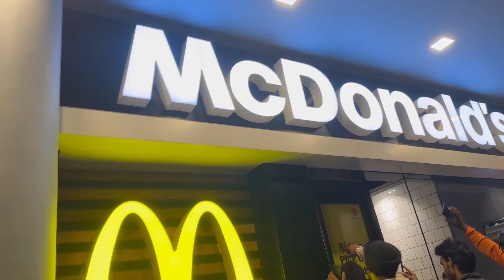family se huyi Elante me Mulakat | Met with Armaan Malik | Elante Mall | Weekend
Armaan Malik family se huyi Elante me Mulakat | Met with Armaan Malik | Elante Mall | Weekend

suman vlogs,
suman vlogs uttarakhand,
suman vlogs video,
suman vlogs official,
suman vlogs 2.0,
suman blog 22,
suman vlogs 1k,
suman vlogs prabir,
suman vlogs whitefield,
suman vlogs hot,
suman vlogs 100k,
suman vlogs 32,
suman vlogs 75,
suman vlogs agra style,
suman arpita vlogs prank,
suman arshad vlogs,
suman aunty vlog,
suman audio video gondi songs,
suman ahlawat video,
suman all video songs,
suman aunty vlog feeding baby,
suman ajay vlog,
suman active vlogs,
abhi suman vlogs,
anil suman vlogs,
atul suman vlogs,
arvind suman vlogs,
aarav suman vlogs,
anu suman vlogs,
anand suman vlogs,
suman and sukriti vlogs,
suman bind vlog breastfeeding,
sumit bhai vlogs,
suman video block,
suman basera vlog,
suman babbar vlogs,
suman bhattarai vlogs,
bro suman vlogs,
bhuvi suman vlogs,
balka suman vlogs,
being suman vlogs,
birsu suman vlogs,
suman biswas vlogs,
suman bisht vlogs,
suman bhatt vlogs,
suman bong vlogs,
suman bt vlogs,
suman vlogs channel,
suman vlog cleaning,
suman vlog channel 799k views 4 hours ago,
suman vlog channel army,
suman choudhary vlogs,
suman chhetri vlogs,
suman video comedy,
suman katyal vlogs,
suman chauhan vlogs,
suman chahal vlogs,
suman real vlog cleaning,
suman desi vlogs,
suman dilip vlogs,
suman vlogger death,
suman daily vlog,
suman video dj,
suman deepak vlogs,
suman vlog dance 200k,
dr suman vlogs,
desi life suman vlogs,
tanu sumit vlogs,
desi suman vlogs,
dawood suman vlogs,
dj suman vlogs,
suman dhankhar jatni vlogs,
sumit dasila vlogs,
sujan dhakal vlogs,
suman dutta vlogs,
suman video editing,
suman video editor,
suman ji vlog,
suman editing video har har mahadev,
suman vlog 1,
ek jot live,
suman vlog from dehradun,
suman first vlog,
suman full video song,
suman fouji vlog,
suman funny blog,
suman vlog family,
suman first video,
suman full video final,
suman fit vlog,
sunday outing with family satbir suman vlogs,
suman family vlogs,
suman shagun new family vlogs,
family vlogs suman pandey,
suman tv food blog,
suman cooking and family vlogs,
master suman family vlogs,
suman mondal small funny vlogs,
funny vlogs sorry suman mondal,
suman video gaan,
suman video gondi song,
suman g vlogs,
gis suman vlogs,
suman ghanshala vlogs,
suman guddu vlogs,
suman gym vlogs,
suman gahlot vlogs,
suman goyat vlogs,
suman garai vlogs,
suman vlogs gag,
suman gavit vlogs,
suman kundu vlogs,
suman up vlog hot,
suman devi vlogs hot,
suman video hit songs,
suman hazra vlogs,
suman halder vlogs,
suman haloi vlog,
suman hot vlog,
suman holi vlog,
suman hr vlogs,
suman hassan video,
hargun suman vlogs,
harmesh suman vlogs,
travel with suman hot vlogs,
mere humsafar suman anand vlogs,
suman up hot vlogs,
suman mandal home vlogs 2,
suman vlogs in kannada,
suman instagram video,
it's suman vlogs,
itz suman vlogs,
suman tv interview veekshu ideas and vlogs,
mana truck vlogs interview sumantv,
swathi styles and vlogs suman tv interview,
suman tv interviews latest veekshu ideas and vlogs,
suman itni vlogs,
sumantv swathi vlogs interview,
suman janvi vlogs,
suman vlog joler kol,
suman janvi vlogs channel,
suman_vlog japan,
suman's. vlogs jack,
suman janu vlog,
suman janhvi vlog channel,
janvi suman vlogs,
jitendra suman vlogs,
jyoti suman vlogs,
suman joshi vlogs,
suman naru jatni vlogs,
suman julie vlogs,
suman jha vlogs,
suman janhvi new vlogs,
suman harish joshi vlogs,
suman jee vlogs,
suman vlogs kannada,
suman k vlogs,
suman kanyal vlogs,
suman kunba vlogs,
suman kushwaha vlogs,
kranthi suman vlogs,
kawar & suman vlogs,
kunal suman vlogs,
m suman kumar vlogs,
suman kaintura vlogs,
suman da kitchen and vlogs,
suman kothari vlogs,
suman khatri vlogs,
suman kumar vlogs,
suman laxman vlog,
suman life blog,
suman lakshan blog,
suman love video,
suman lakshman video,
suman lakshmi blog,
suman lifestyle video,
suman lakshman vlog,
lucky sumon vlogs,
suman lifestyle vlogs,
suman lama vlogs,
suman and laxman vlogs,
suman lepcha vlogs,
suman limbu vlogs,
suman life & vlog,
lalit suman kashyap vlogs,
suman lohar vlogs,
suman mahi vlog,
suman nagar vlog,
suman video mixing lab,
suman vlog m2,
suman majumder vlogs,
suman malik vlogs,
suman mehta vlogs,
suman majhi vlogs,
mehboob suman vlogs,
meghna suman vlogs,
mehaboob suman vlogs,
mj suman vlogs,
mayur suman vlogs,
suman meena vlogs,
suman maharana vlogs,
suman murmu vlogs,
suman motovlogs,
suman mondal vlogs,
suman vlogs new video,
suman vlogs no.1,
suman vlogs new,
suman negi vlogs,
suman narwal vlogs,
suman nayak vlogs,
suman naru vlogs,
suman nath blog,
sumit new vlog 2000,
suman nagpuri vlogs,
nandita suman vlogs,
neeraj suman vlogs,
Armaan Malik,
Family fitness,